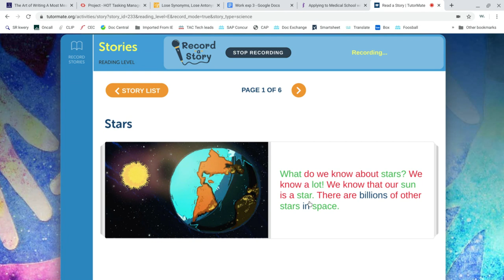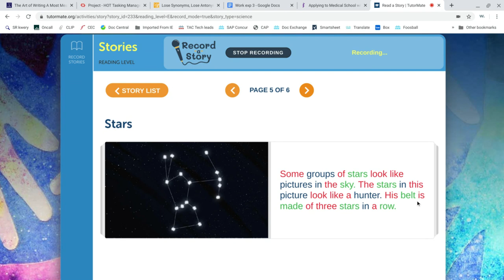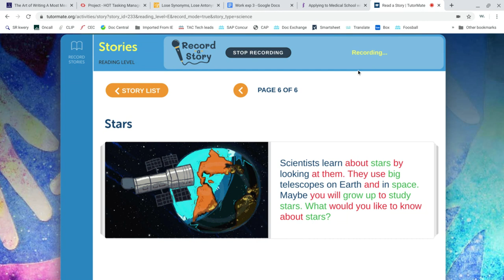Stars | Houston | JR Harris | Jackson | Ivan | Cisco - Baltimore | Nithya